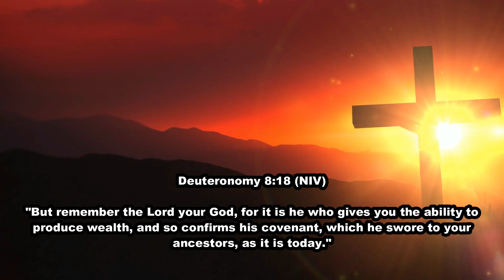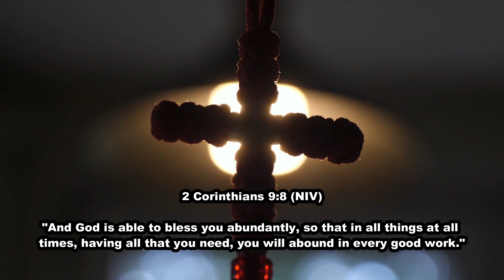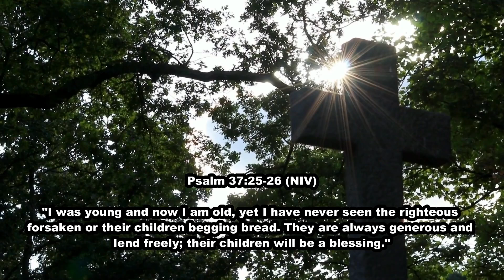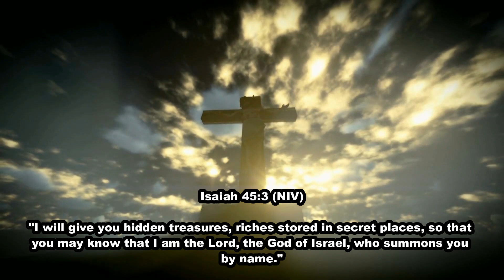Scriptures for Financial Blessings - Olivia Prays